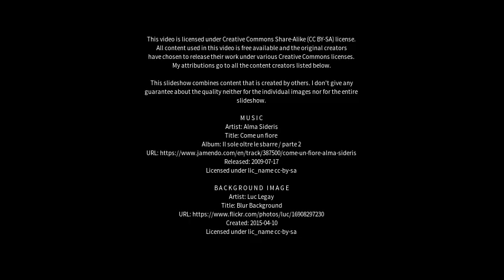Best places to visit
Best places to visit - Xucheng (China) Best places to visit - Slideshows from all over the world - City trips, nature pictures, etc.